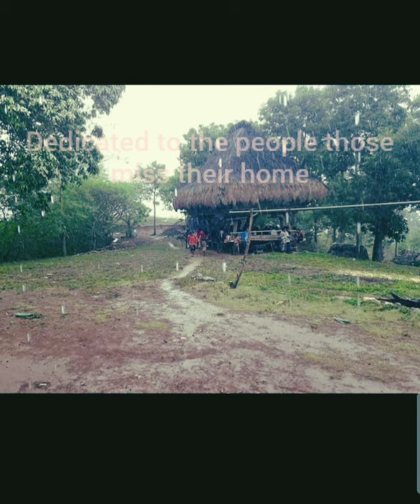15 April 2020/Labele sai iha Uma Deit